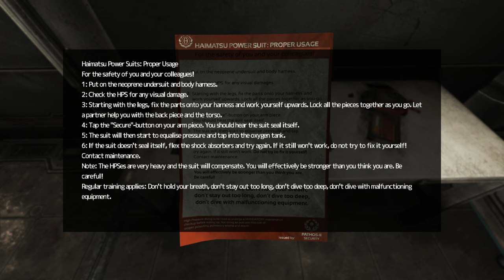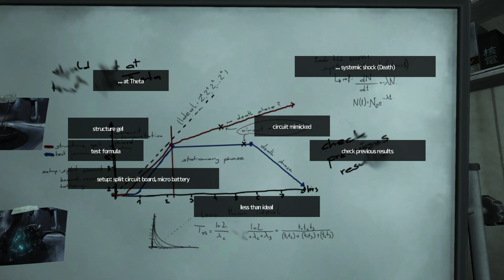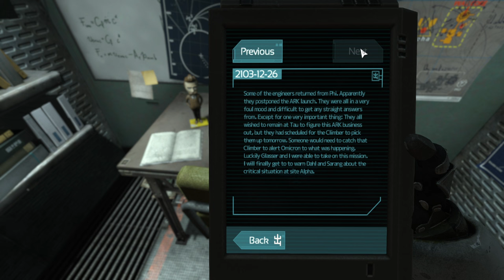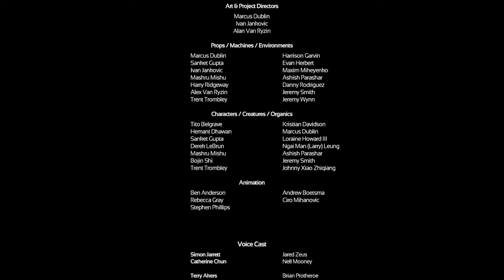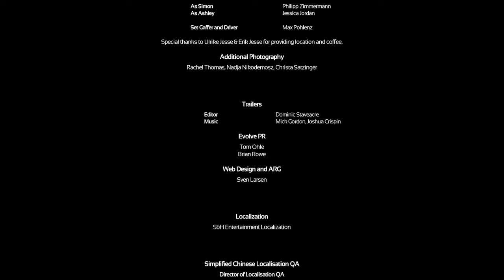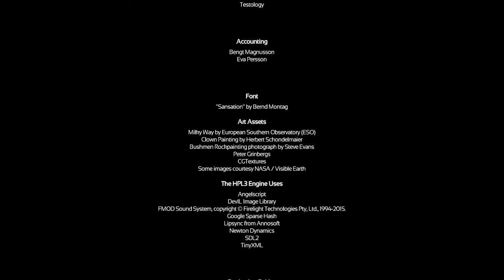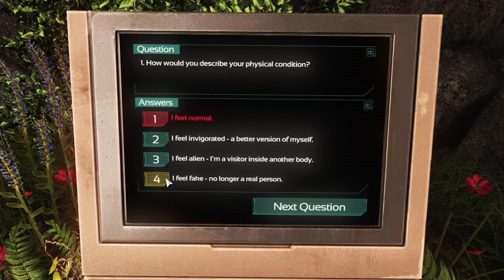Fringy FINALLY Plays SOMA - Part 2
Air Date: 10 October 2023